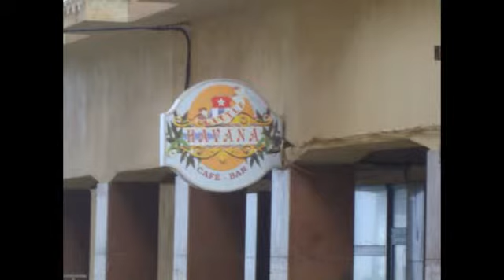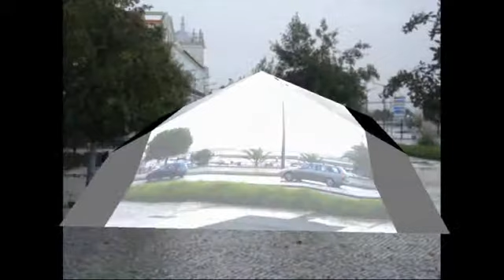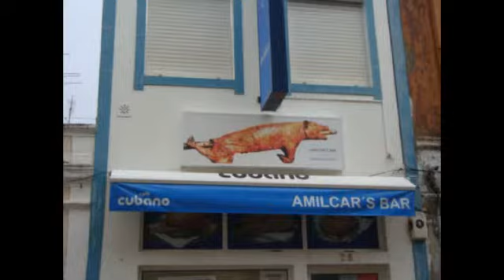Figueira da Foz - PORTUGAL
Figueira da Foz - PORTUGAL , de 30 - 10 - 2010  a  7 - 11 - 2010.